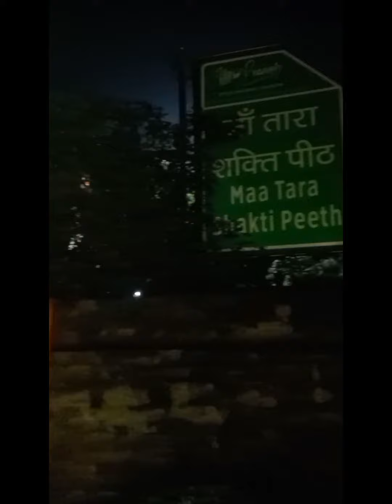✨️Vindhyachal✨️ Vlog ✨️|| Captainpriyanka ||✨️Jai Maa ✨️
In our place, whenever someone gets married, the new couple goes to Vindhyachal to see the mother so that the couple can live happily and create their new world, remain happy with each other and remain under the blessings of the mother. mumbaiblogger travelvlog minivlog jaimaa devidarshan #2024